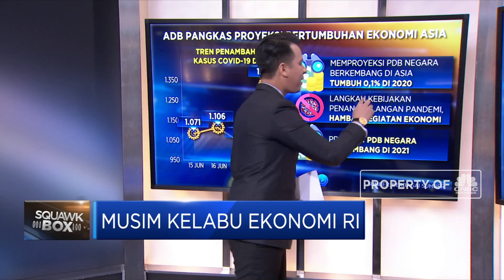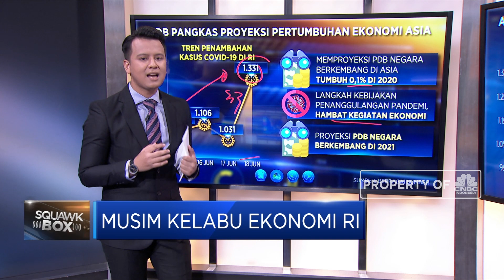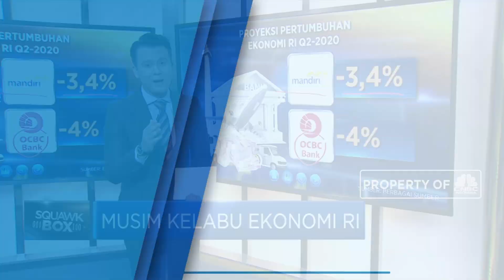Musim Kelabu Ekonomi RI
Sejumlah lembaga ekonomi dan keuangan saling berlomba-lomba memangkas pertumbuhan ekonomi baik dunia kawasan ataupun negara terdampak pandemi Covid-19. Kini giliran negara-negara berkembang di Asia yang juga diproyeksikan pertumbuhan ekonominya akan suram di tahun ini. Seperti apa kah proyeksi tersebut?

Selengkapnya dalam program Squawk Box CNBC Indonesia (Jumat, 19/06/2020) berikut ini.